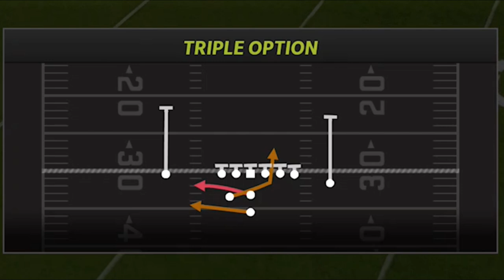I Average 12+ Yards A Carry🤯 With This OVERPOWERED OFFENSE! Madden NFL 22 Best Plays Tips and Tricks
Run this all game! One of the hardest run and pass plays schemes to stop in madden NFL 22! NO defense stops this meta run play scheme that is only found in the New England Patriots best offense playbook, ebook below. Best plays madden 22 offense tips and tricks. Money play madden 22 gameplay shown in mut 22 ultimate team but can also be used in cfm connected franchise mode gameplay and online ranked head to head. madden 22 tips. Best plays madden 22 run play and money play. Best run play madden 22

0:00 gameplay highlights
1:07 offense tips madden 22
1:33 best plays madden 22
3:13 glitch play run plays
6:47 glitch play pass plays

NFC

EAST

NORTH

SOUTH

WEST

AFC

EAST

NORTH

SOUTH

WEST

CHIEFS